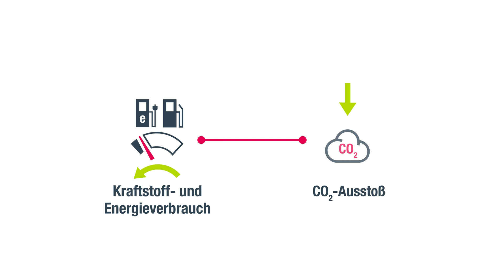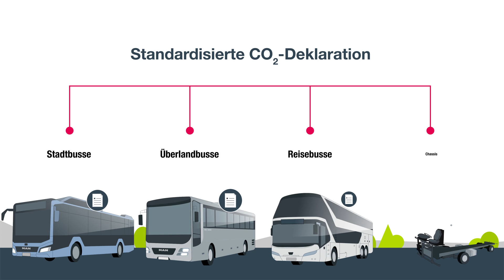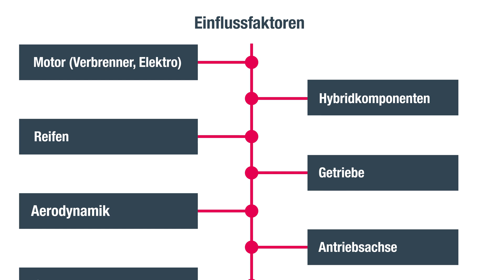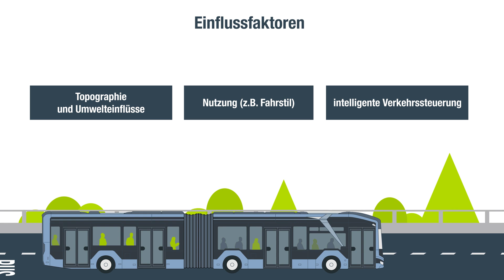CO2-Deklaration: VECTO für Busse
Die EU-weit gesetzlich verpflichtende CO2-Deklaration mit dem Simulationstool VECTO startet zum 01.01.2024 für alle Busse. Hier gibt es einen kurzen Einblick dazu!